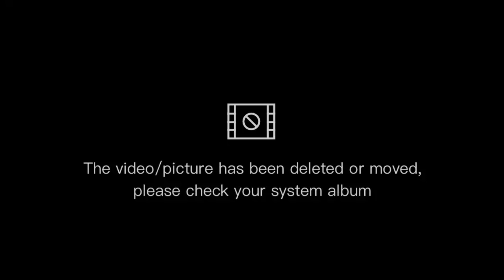The moon has been sighted Eid Mubarak to everyone ✨️